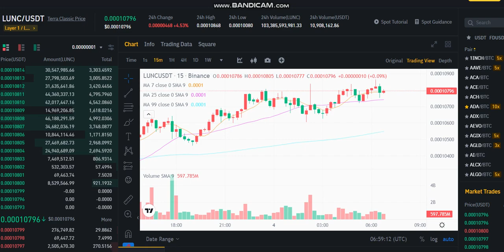updates LIVE Terra Luna Classic LUNC Price Prediction - LUNC NEWS - LUNC Price Chart